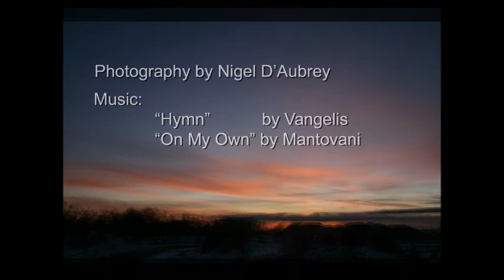Ambling Through Cook County, USA